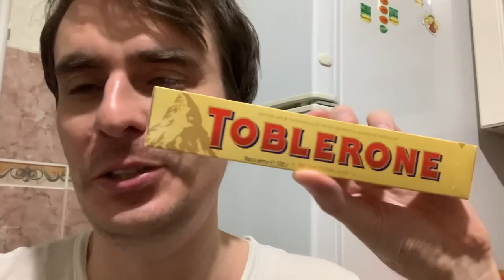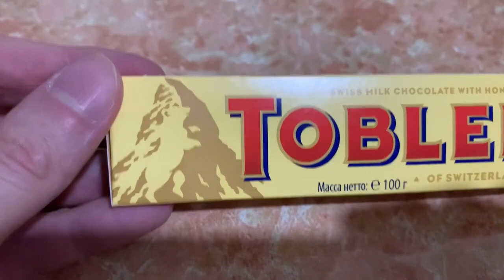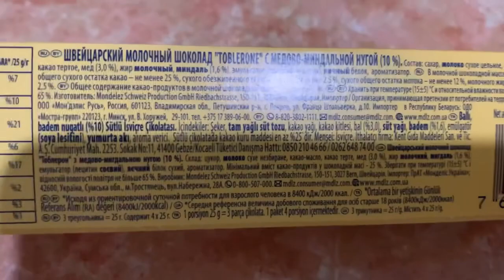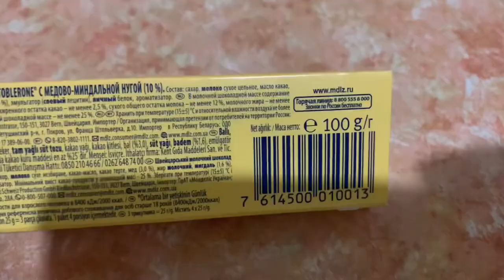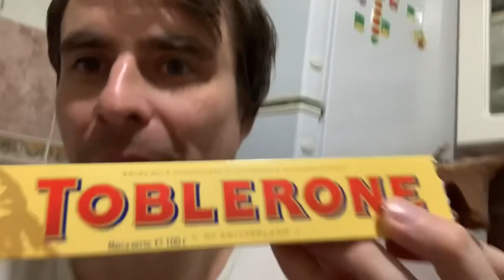For the first time trying Toblerone